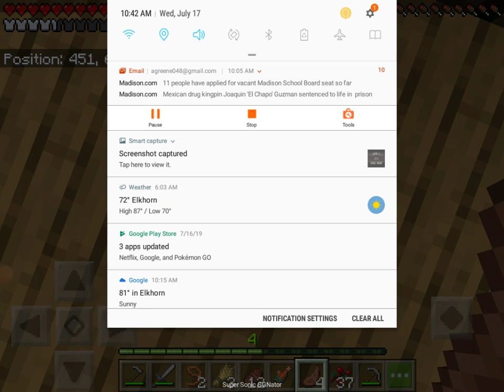Let's play p2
With Jaxon